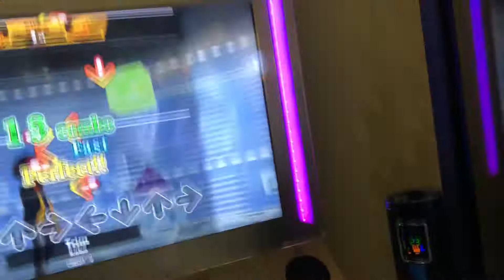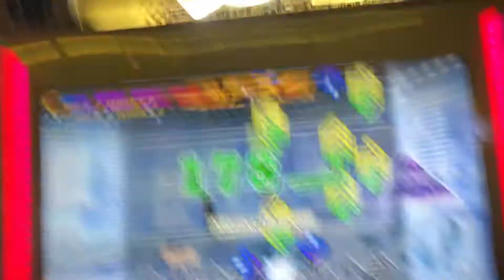【DDR WAVE】Trim【DDR A20 PLUS】